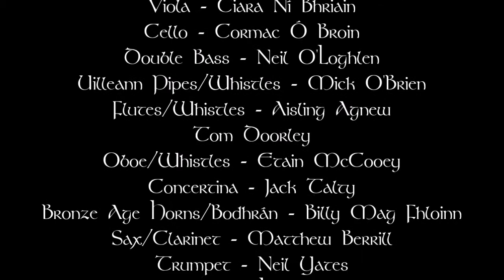An Irish Farrago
Martin Hayes, Dennis Cahill & the Irish Memory Orchestra perform 'An Irish Farrago' - A suite of ancient and new traditional Irish tunes arranged by Hayes & Cahill with orchestration by Dave Flynn.
Conducted by Bjorn Bantock.
Filmed by Myles O'Reilly.
From the ESB Concert in the Cavern, Turlough Hill Power Station, July 3rd 2014.

1. O'Carolan's Farewell to Music
2. Hunting the Hare
3. John McHugh's Jig
4. Féabhra (Peadar Ó Riada)
5. Ryan's Rant
6. The New Post Office (Paddy Kelly)